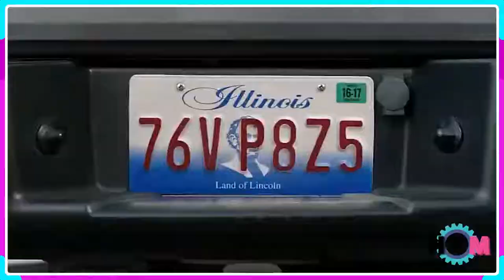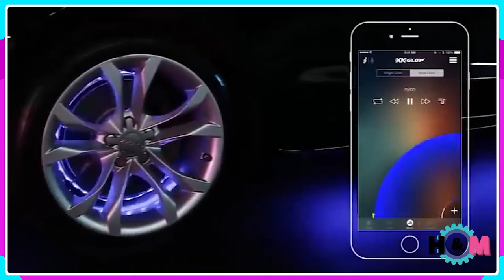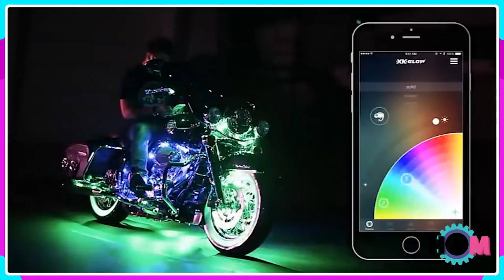【Car Gadget】Inventions For Your Car That Are At Another Level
Auto Cafe Take-Out

Automatic Car Sunshade Main operation